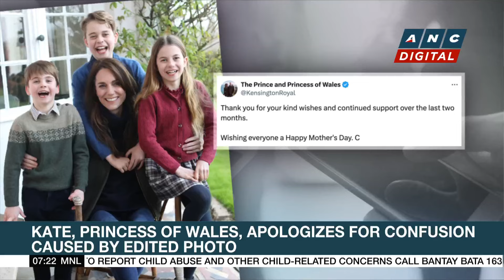UN Chief: Honor Ramadan by silencing guns | ANC